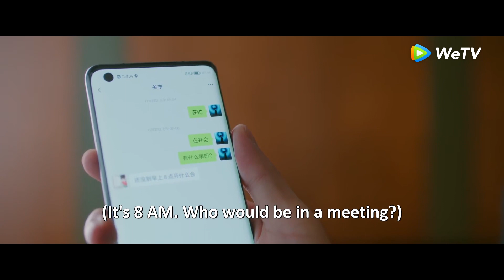【Discovery of Romance】EP16 Clip | Zehao sent a message to her, but Guan Xin read it! | 恋爱的夏天|ENG SUB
【Synopsis】30-year-old furniture stylist Xia Tian comes across her ex-boyfriend Xu Zehao, now the owner of a design company. Under the influence of his relentless efforts to get back together with her, Xia Tian starts to doubt her feelings toward her current boyfriend Guan Xin, a plastic surgeon. Meanwhile, Guan Xin bumps into his "sister" in the orphanage, Lu Xi, whom he has lost contact with for years, and their relationship begins to get complicated. Former or current partner? Friends or lovers? Misunderstanding or clarification? Reunion or rejection? Separation or marriage? A series of poignant love stories unravels around the life of a 30-year-old urban working woman.
【Starring】Wu Qian, Qin Junjie

00:00 Enjoy More Contents on WeTV app
00:30 Download WeTV app Watch Full Episodes